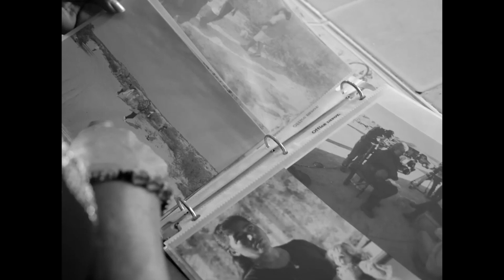SOLES NEGROS de Julien Elie | Entrevista